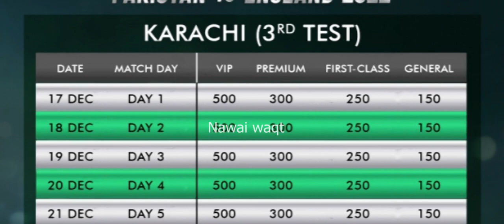Umpire Facing Criticism of giving Controversial decision against Saud Shakeel | 13 DEC 2022